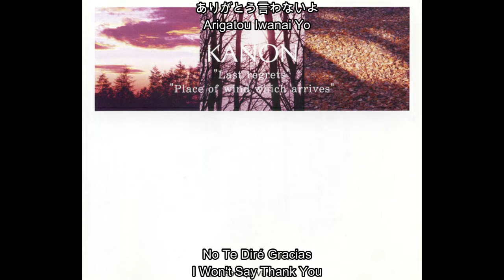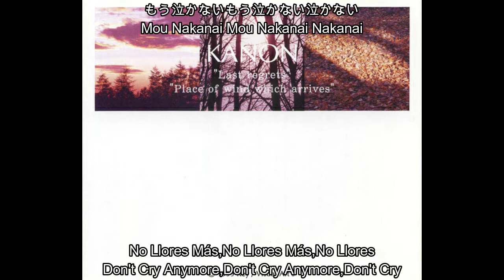Últimos Arrepentimientos,Last Regrets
Nombre: Últimos Arrepentimientos / Pista 01/07
Name: Last Regrets / Track 01/07
Compositor: Key (Jun Maeda) / Arreglista: Kazuya Takase (I've)
Composer: Key (Jun Maeda) / Arranger: Kazuya Takase (I've)
作曲者: Key (麻枝准) / 編曲者: 高瀬 一矢 (I've)
Sakkyoku Sha: Key (Maeda Jun) / Henkyoku Sha: Takase Kazuya (I've)
Letrista: Key (Jun Maeda) / Cantante: Ayana
Lyricist: Key (Jun Maeda) / Singer: Ayana
作詞者: Key (麻枝准) / 歌手: 彩菜
Sakushi Sha: Key (Maeda Jun) / Kashu: Ayana
Álbum: Últimos Arrepentimientos/El Lugar A Donde Llega El Viento
Album: Last Regrets/The Place Where The Wind Arrives
アルバム: Last Regrets/風の辿り着く場所
Arubamu: Last Regrets/Kaze No Tadoritsuku Basho
Fecha De Salida: 23/11/1999
Release Date: 11/23/1999
発売日: 1999年11月23日
Hatsubai Bi: 1999 Nen 11 Tsuki 23 Nichi
Empresa: Rotuló De Sonidos Llave
Label: Key Sounds Label